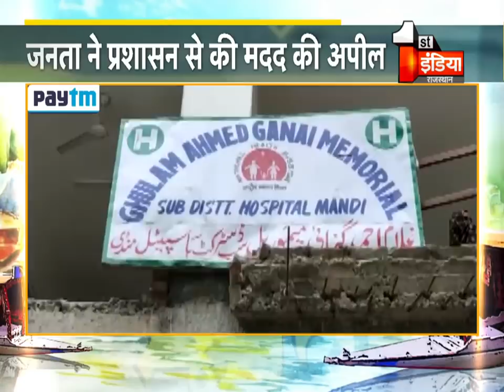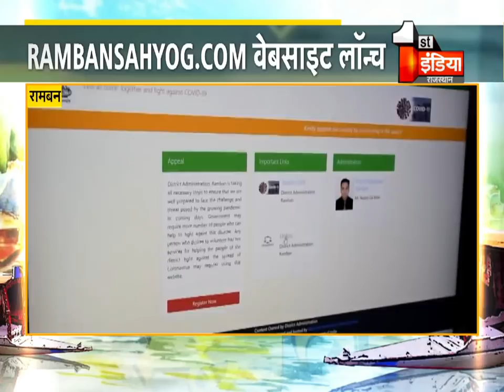देखिए Jammu Kashmir की दिन भर की खबरें | 7 April 2020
About this Video:
See all day news of Jammu Kashmir. 7 April 2020